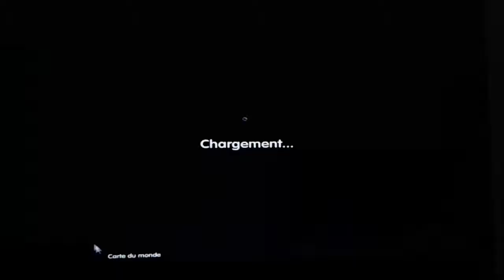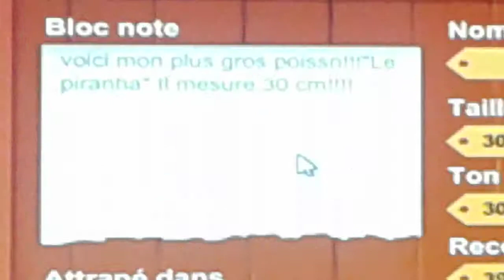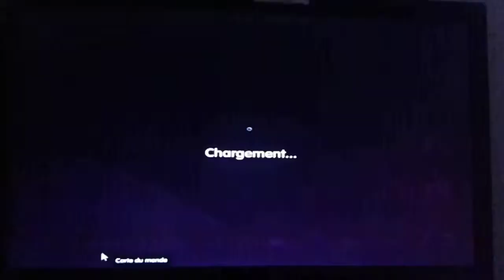Fishao!!!!!! En francais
Mon logiciel de montage ne m'a pas permis de mettre mon intro. Dsl.Sinon j'espère que la vidéo vous plaira!